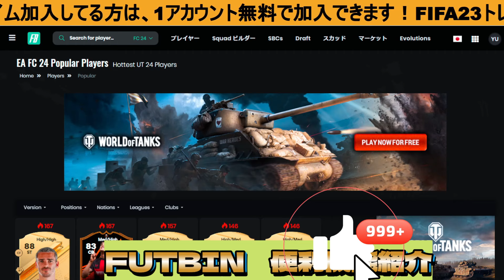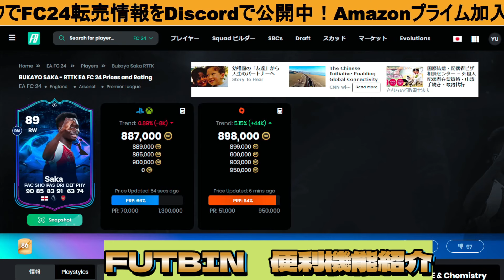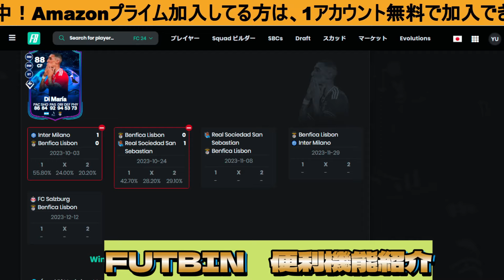FUTBIN無料でこんなことできるの！時間短縮・おススメ機能紹介！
🟠twitchのサブスク加入でFC24情報のDiscord招待します！

　twitchの月額がウェブだと600円アプリだと750円になります。

①ゆうゆう190（190円)
●FIFA23転売おススメ選手などの共有グループメッセージ（ディスコード）
●FIFA23ライブ配信　転売関係アーカイブ
●メンバーシップ限定配信

②ゆうゆう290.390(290円.390円)
・ゆうゆう190特典＋下記内容
●DM等で転売情報共有可.スカッド相談等も！
　DMはTwitterやディスコード等
●タイミング合うときにVCで転売情報共有
●毎日売れ情報などの共有（ディスコードで写真等で）

FC24：PRO OPENアジア予選68位
2011はレート1位

2011　日本代表予選出場権獲得